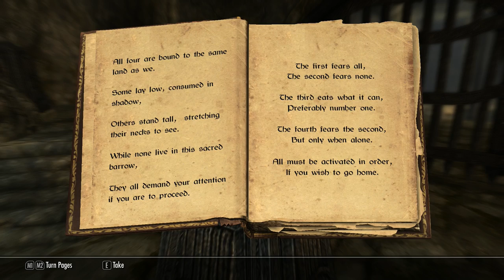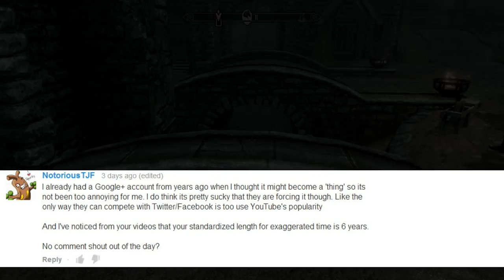Skyrim [Storm Mage | Legendary] - Part 40 -- Volskygge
I decided to enter this random crypt on the way to Darkfall Cave. Time to loot some stuff!

Questions of the day [Answer for a chance to receive a shout out next episode!]:
- Do you find horses useful in Skyrim?

This is a Skyrim walkthrough as a storm mage on Legendary difficulty.